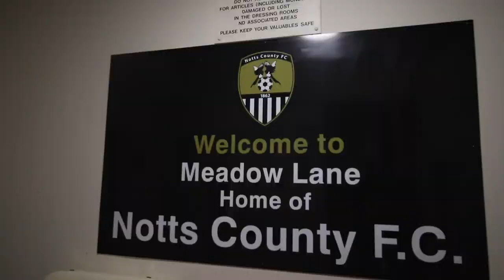TRIPLE A | Notts County 1-2 Wrexham AFC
Video by Amy Davies.